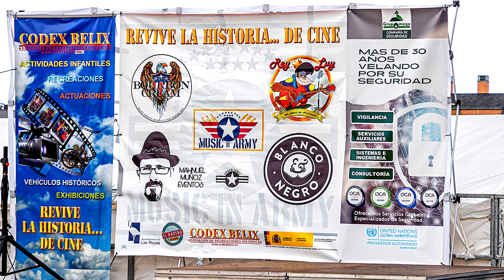Codex Belix Las Rozas 2023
Thomas Bergersen / Nick Phoenix
XTS031 INVINCIBLE